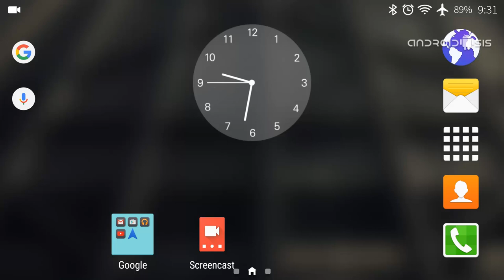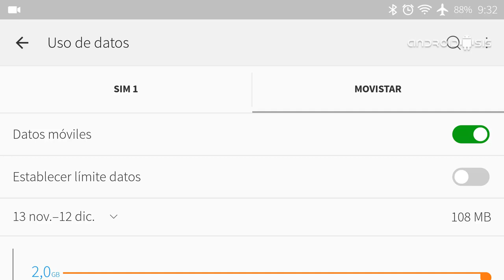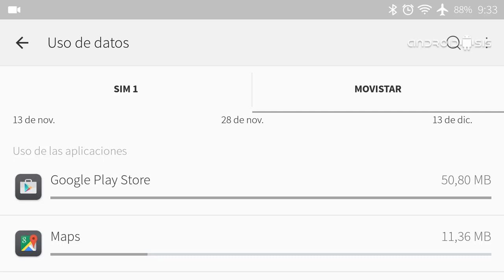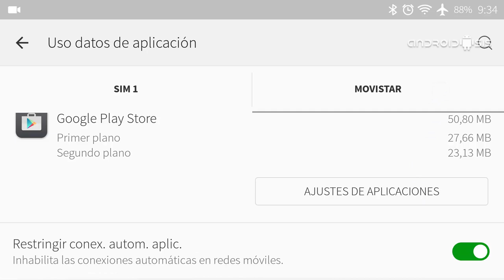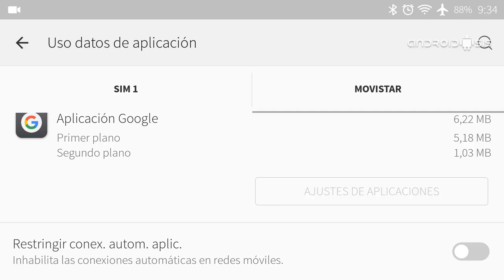Cómo restringir el consumo de datos en redes móviles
Hoy os enseño restringir el consumo de datos en redes móviles  para ahorrar en nuestra tarifa de datos e intentar así llegar a final de mes y no morir en el intento.